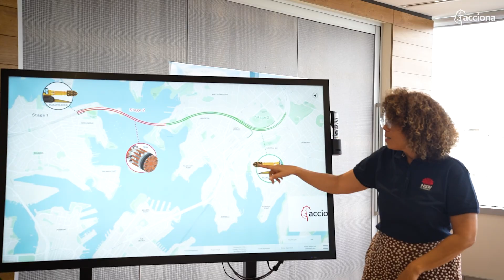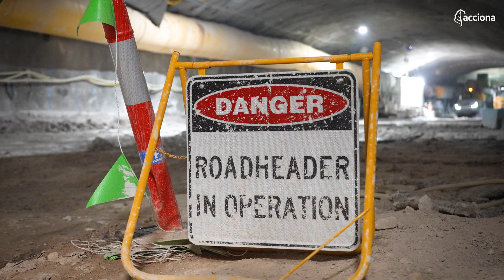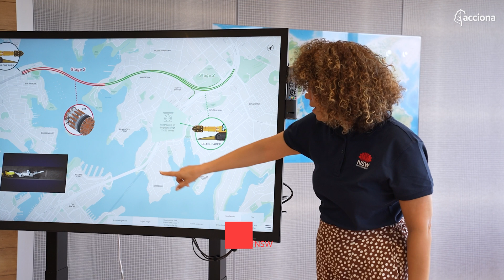Western Harbour Tunnel Project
Western Harbour Tunnel Project, Capturing a milestone! Today marks 1 year since the first road header installation for the Western Harbour Tunnel, and I’m on site with @transportfornsw and @acciona_australia to document this incredible progress. From concept to construction, seeing this tunnel take shape is a testament to the hard work and innovation driving Sydney’s infrastructure forward. 🚧